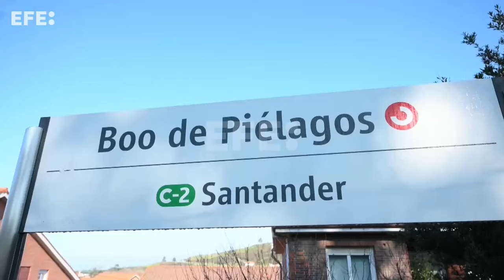Ante el juez los dos detenidos por la muerte de un joven en Cantabria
Santander, 5 feb (EFE).- Los dos jóvenes de 19 y 20 años, detenidos el pasado sábado por la muerte del chico de 21, que falleció tras una pelea en el apeadero de tren de Boo de Piélagos, han pasado esta mañana a disposición judicial.
La Guardia Civil ha conducido, sobre las 9.00 horas, a esos chicos hacia el interior de los Juzgados de Las Salesas, en Santander, dentro de unos furgones en los que no podía verse a los jóvenes.
Edición y locución: María José Hermida